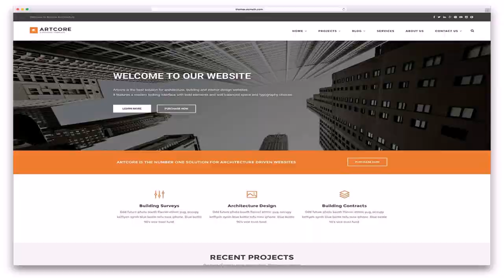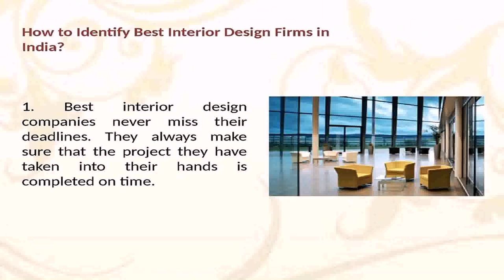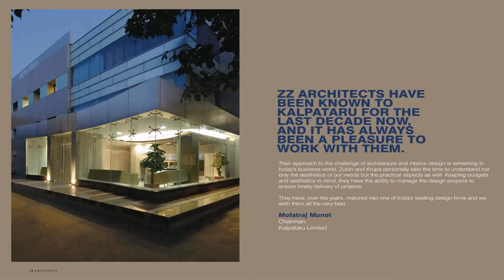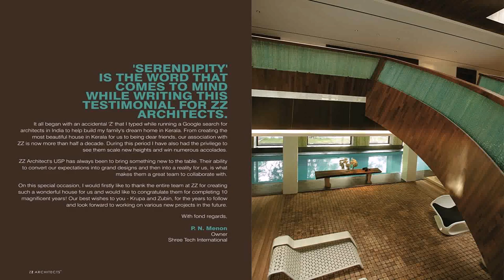Top Interior Design Firms In India